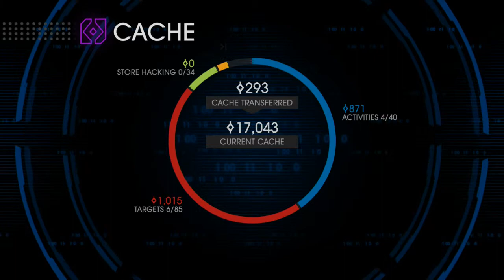Let's Play Saints Row IV I'm Free